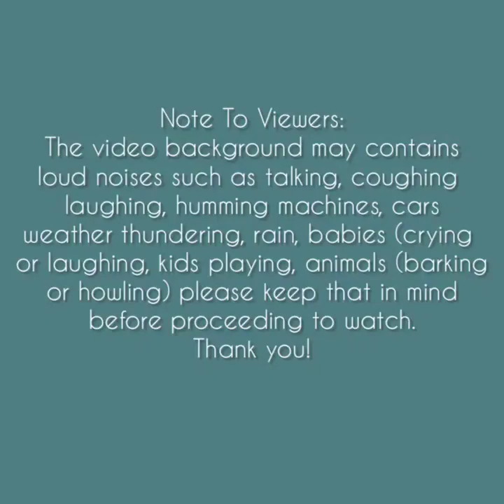Asmr | Foam Ice Cake Eating Sounds Compilation #14 🌸